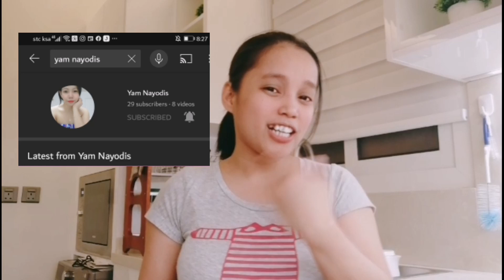8 DAILY HABITS TO HAVE A HAPPY DAY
Hello mga frienship, it's me again. salamat sa inyong panonood sa  vedio ni Inday, sana ay di kayo mag sawa.. Love much.

Kung kayo ay may mga komento pls don't hesitate to tell me, I always believe that everything happens for a reason so be positive in life. Thanks ulit.